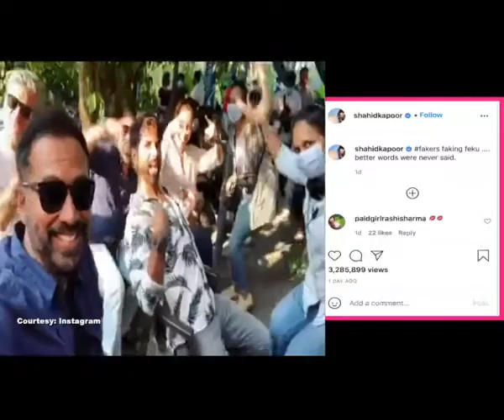Deepika Padukone joins 'Pawri Ho Ri hai' bandwagon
The viral trend, 'Pawri Ho Ri Hai' has caught on with actress Deepika Padukone too. The 'Padmaavat' actress on Thursday shared her own version of the viral meme.